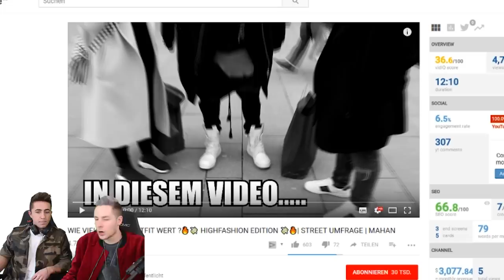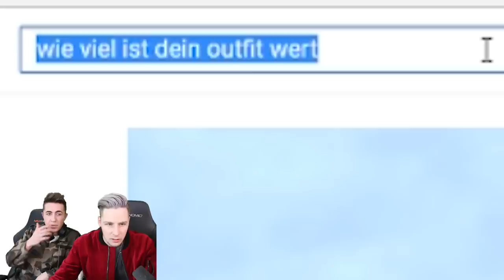350 € für ein VERDAMMTES T-SHIRT?! | Wie viel ist dein OUTFIT WERT REACT!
350 € für ein VERDAMMTES T-SHIRT?! | Wie viel ist dein OUTFIT WERT REACT!